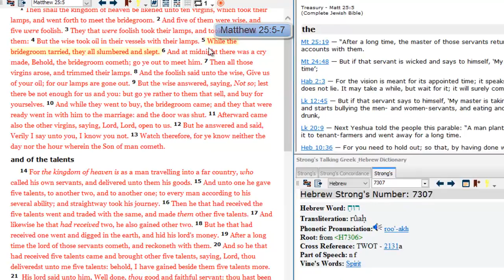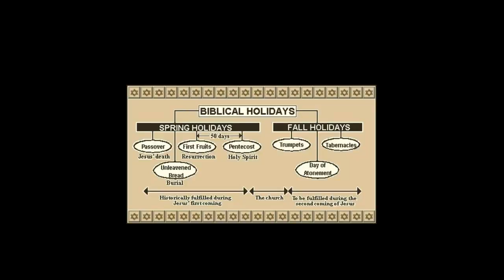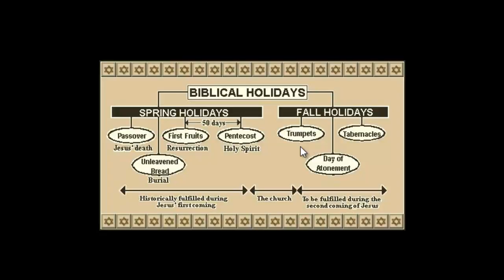Matthew 25:5-7 Bible Prophecy Teaching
Was Jesus / Yeshua hinting at something more is the story behind the since?  Could an age old feast have new meaning?